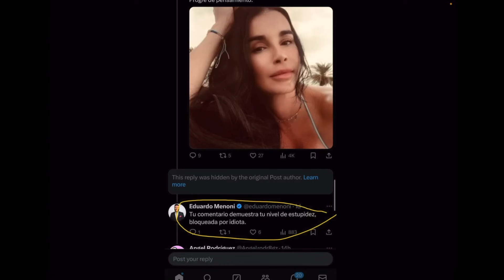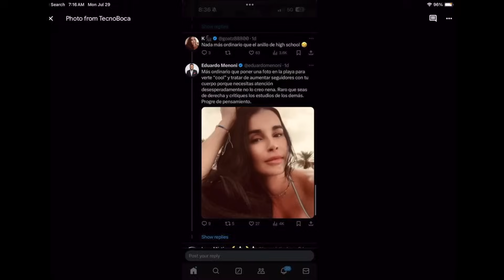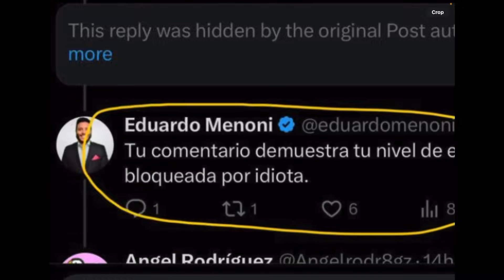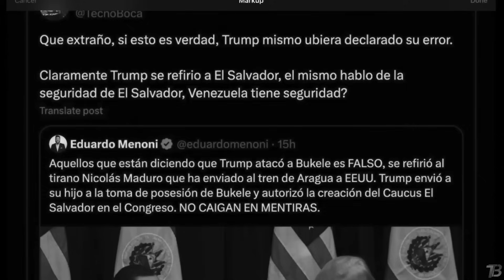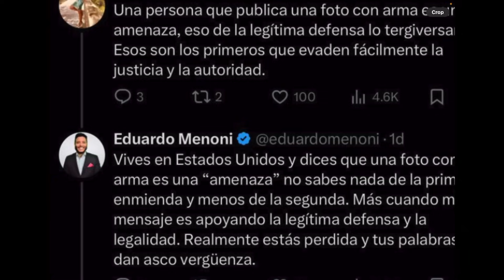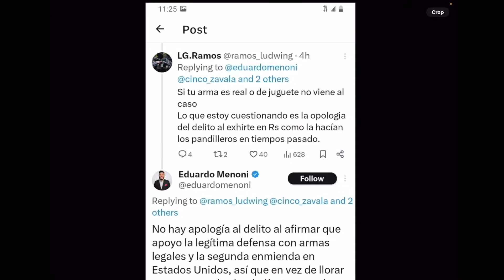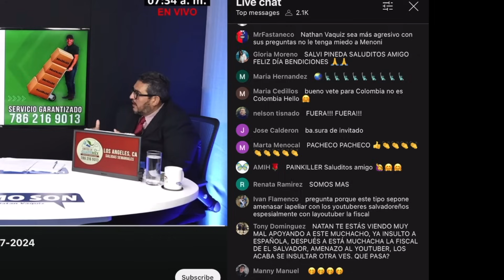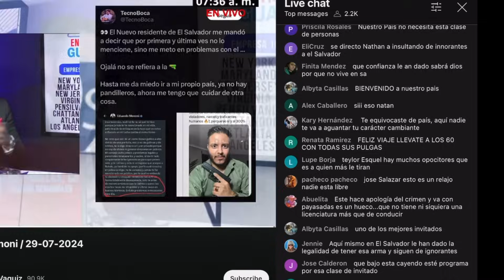Eduardo Menoni ofende a las Mujeres y los Salvadoreños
Menoni ahora insulta a una mujer por tomarse fotos en la playa, diciendole que necesita atencion y llamandola estupida e idiota. Tambien arremetio contra la critica de muchos Salvadoreños.

Zelle
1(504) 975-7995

Chivo Waller
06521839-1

Portillito Ladra

Modena de Bitcoin:

Camara para vlogs:

Luz Principal:

Soft Box para la luz:

Luces que estan en la pared:

Switcher que uso para hacer en vivos:

Cubo de Luz:

Luz Roja para iluminar la Pared Fondo:

Luces que cambian de Color a mi lado izquierdo:

Computadora iMac:

Microfonos para entrevistas:

Memoria para guardar y editar videos:

Tripod para Camara:

Monitor para Camara:

Mouse para la Compu:

Audifonos (Cancelacion de Sonido):